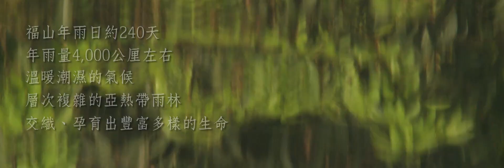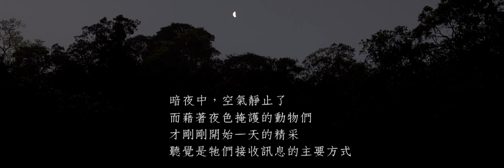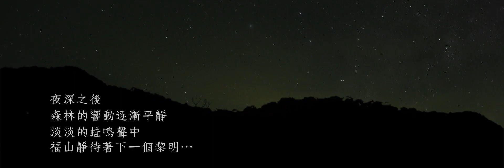聆聽福山 ( 福山植物園「聲音劇場」之播放影片 )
影片介紹

　　這是關於福山森林的故事，故事裡的主角是生活在森林裡的動、植物。在沒有人類聲音干擾的森林裡，這群主人藉由發出的各種聲響，向外界傳達他們的喜、怒、哀、樂...，從清晨到夜晚、從春季到冬季。森林裡的聲音劇場隨時上演，只要您用心聆聽。

※本片為福山植物園之「聲音劇場」所播放的影片檔，畫面為特製規格。

※核准入園之遊客如需觀賞，請親至自然中心體驗一場高畫質的影音饗宴。